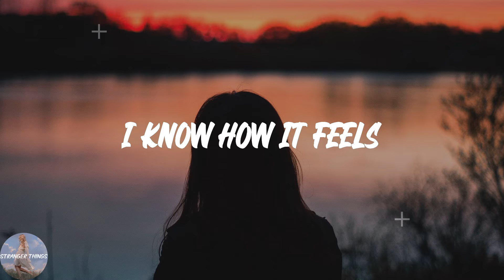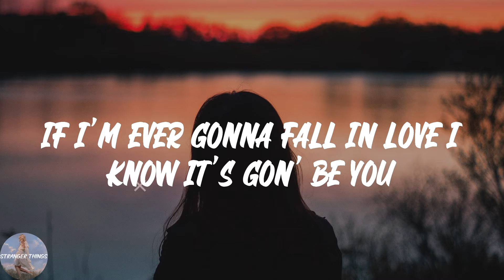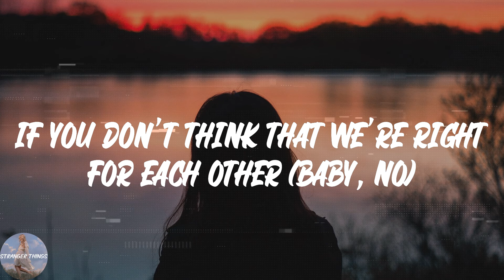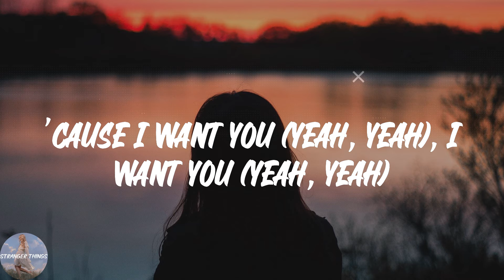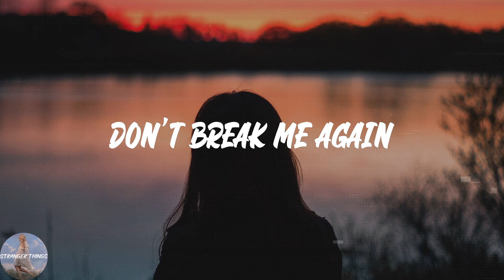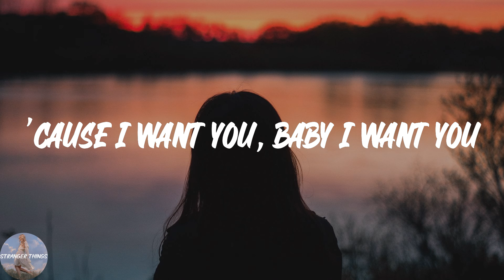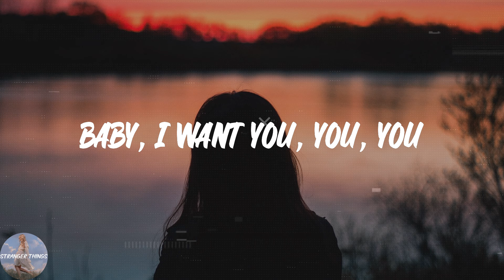Ali Gatie - It's You (Lyric Video)